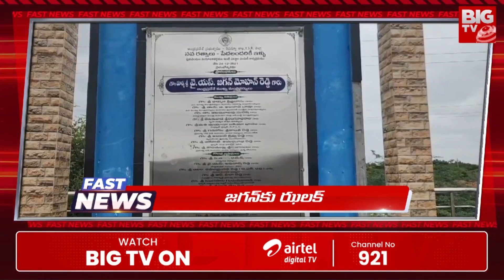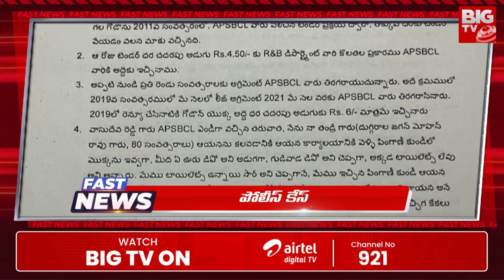Fast News | Today's News Highlights | 06-07-2024 | MLA Bandla | CM Chandrababu | Kodali Nani |BIGTV